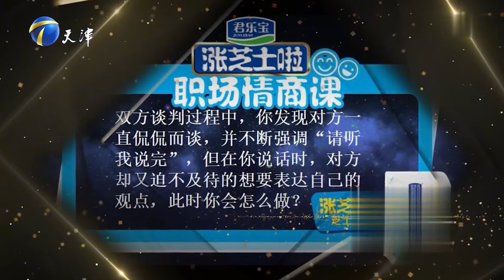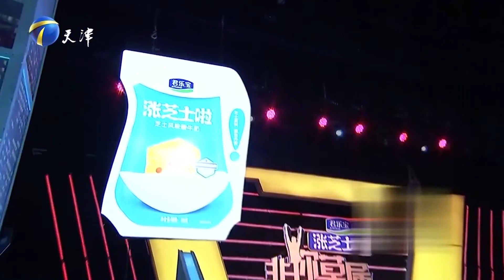非你莫属 灵活胖子即兴舞蹈，还真是文武双全，老板都服了！